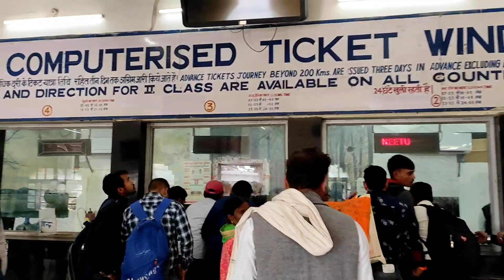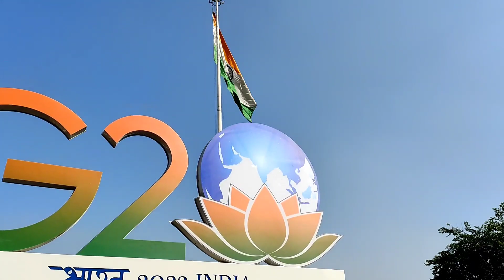achanak mil gye pro kabaddi player ankit sharma bhaiya...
yeh video agra se delhi ke hazrat nizamuddin railway station se leke new delhi station tak hai.
or delhi ki dark side bhi dekhi waha par.
or delhi ke metro station par time pass kiya father ji ke sath. to yeh sab isi ke baare mai hai.